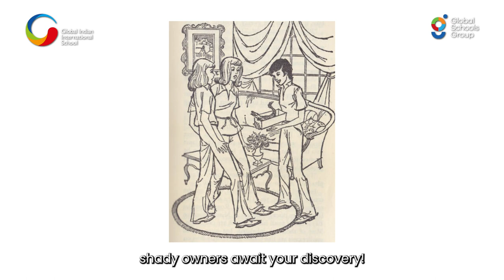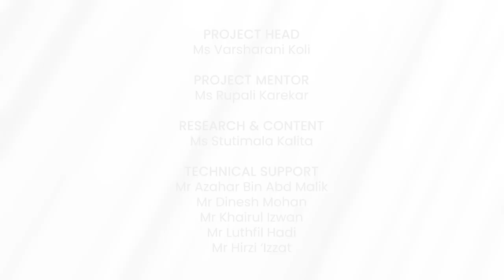GIIS SMART 360 (Season 7) - Episode 2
GIIS SMART 360 - More Than Just News is back for another exciting season!

Watch Season 7 Episode 2 of GIIS SMART 360 - More Than Just News! Led by students from GIIS SMART Campus, Singapore, this series promises to keep you in the loop with the latest happenings in the world and on all the campuses of GIIS.

We don't just stop at classroom learning here at GIIS. With our award-winning 9GEMS curriculum and cutting-edge initiatives like this bulletin series, we're dedicated to shaping our students into well-rounded global citizens. So buckle up and join us for another season of GIIS SMART 360 - More Than Just News!